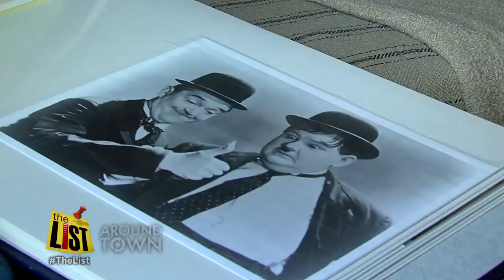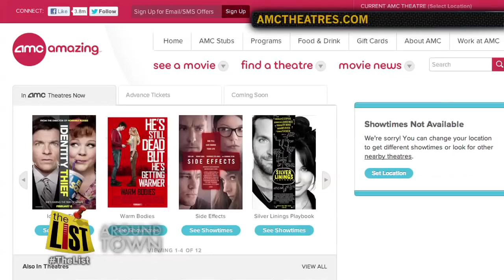Laurel and Hardy collectors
Two men share their passion for all things Laurel and Hardy.  Oscar nominated films at AMC Theatres.